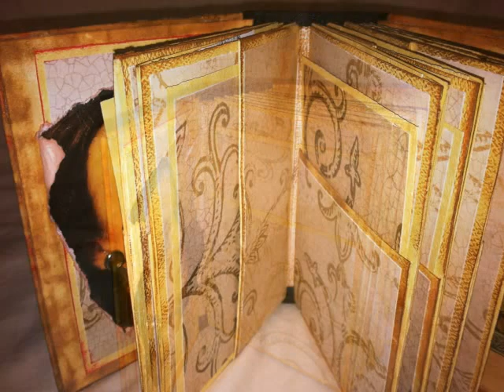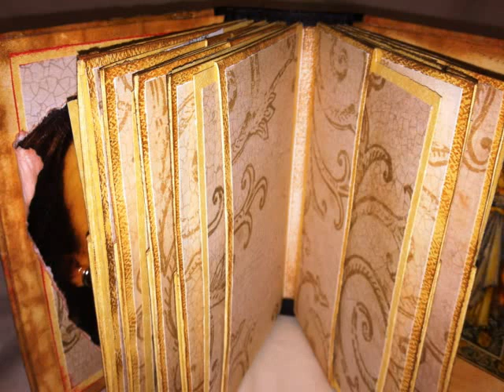Faux Leather Medieval Album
Hi everyone, I would like to share this mini album that I just finished today, its medieval themed because I'm fascinated with that time and style. I  began by creating the paper to make it look like leather, I used a heavy cardstock and use coffee liquid to stain it then I did some distress technique so it would look like wrinkled leather or old leather, some of the materials I use was Tim Holtz distress inks, coffee (instant powder in water) after many many layers I use mat medium paste to make it playable, the rest is self explanatory, I accented the pages with some medieval ephemera, so hope you guys enjoy this video, cheers